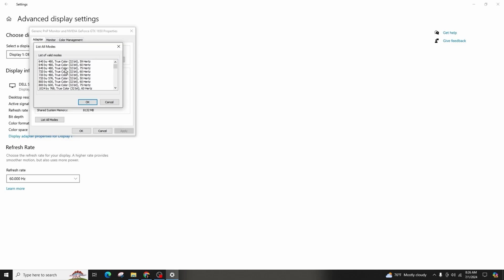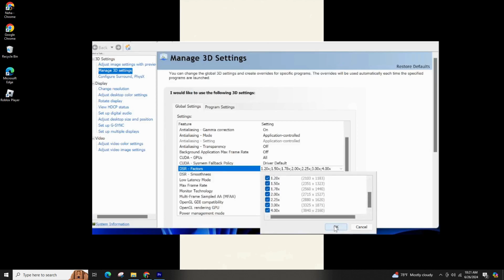How to Force 4k Resolution Windows 11/10 - 3 Ways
How to Force 4k Resolution on Windows 11/10 - 3 Ways (2024)

Ready to learn how to force 4k resolution on Windows 11/10 in 2024? This easy guide provides three methods to set your display to 4k resolution. Follow this straightforward process to enhance your display quality without any hassle.

In this tutorial:
0:00 - Introduction
0:15 - Method 1: Using Windows Settings

Learn how to effortlessly force 4k resolution on Windows 11/10 in 2024 with this comprehensive guide. This video covers three effective methods, ensuring you can set your display to 4k resolution quickly and easily.

Force 4k resolution on Windows 11/10 with ease by following this guide in 2024!